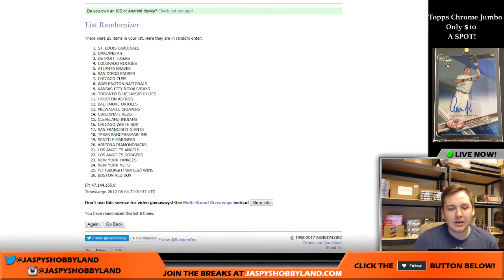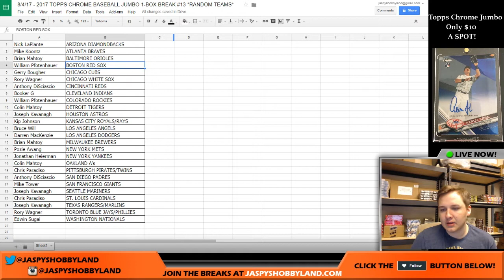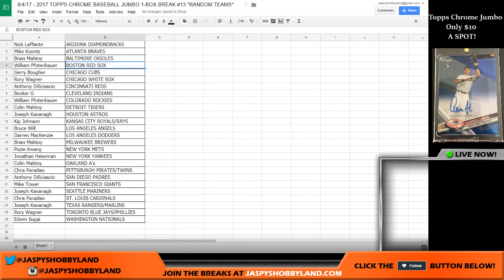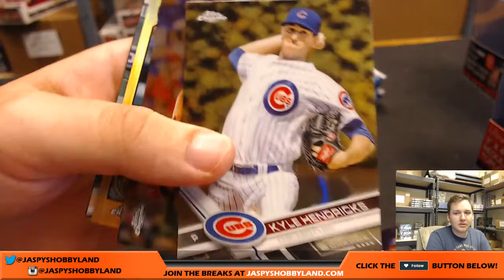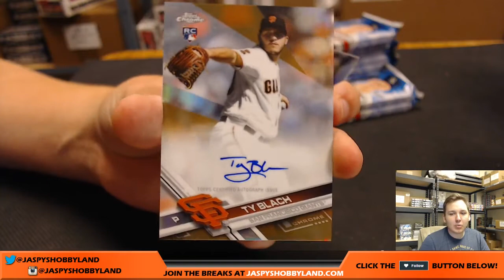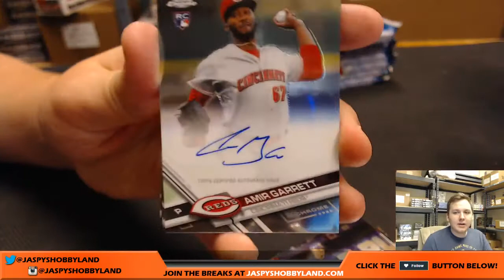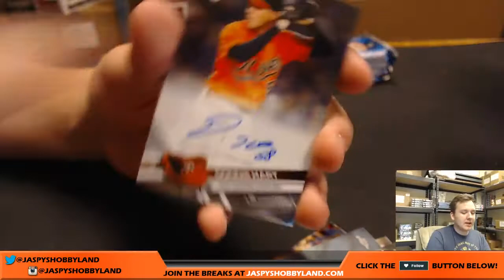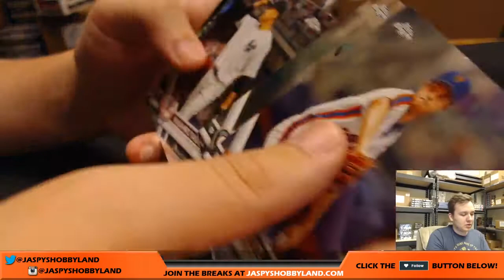8/4/17 - 2017 Topps Chrome Baseball Jumbo 1-Box Break #13 *RANDOM TEAMS*